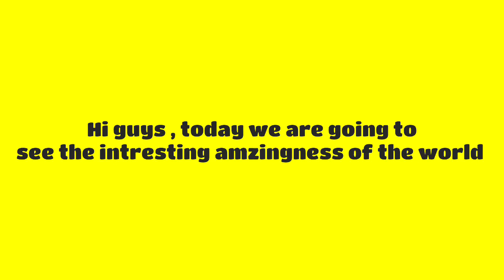The beautiful world ||PRAJWAL'S platter❤️.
Hi guys , pls support me guys

Be safe.